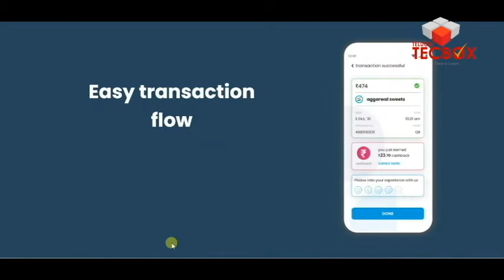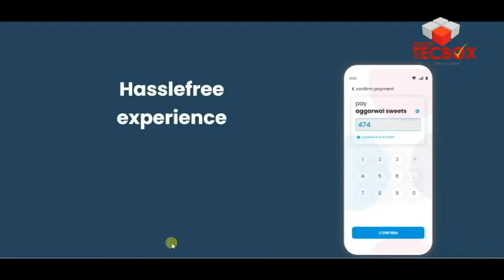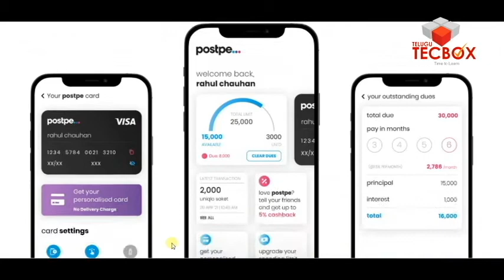Postpe Card Unboxing | Postpe pay later credit limit | in Telugu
About postpe
What is postpe?
postpe is a new way to pay, and makes spending easy. In collaboration with lending partners, you can spend now and pay next month. postpe offers a line of credit (after necessary KYC completion) which can be used anytime, anywhere to purchase goods and services - either by scanning a QR or by using the postpe card. When it's time to pay your bill, you can clear your dues in one go, or convert to an Equated Monthly Installment (EMI) with tenure of your choice. Get started now!

How can I use postpe?
postpe can be used for both online and offline transactions - spend anytime, anywhere!

• By scanning a QR, you can pay millions of BharatPe merchants directly.

• You are assigned a virtual postpe card that you can use to pay online across millions of websites.

• We may from time to time modify existing products, features, or services, or otherwise introduce new features or services on or through postpe

What are the benefits of using postpe?
postpe is the newest payment mode in town, and it makes shopping and spending easy:

• You can spend online and offline via both QR and card factors

• With the postpe card and app, you can conveniently pay at millions of merchants with the payment form factor of your choice.

• And when it's time to pay your dues, you can convert the outstanding amount into an EMI with a term of your choice. Whether it's the latest smartphone or a packet of chips, you decide what you want to buy on credit.

• You also earn exciting cashback and rewards!

Credit Limit
How do I sign up for postpe?
You can sign up for postpe by verifying your mobile number and then completing your KYC using PAN and Aadhaar number
What is the maximum credit limit I can get?
You can get a credit limit of up to ₹10 lakhs post completion of full KYC. This limit increases as you continue using postpe and making timely repayments.
Cards
How can I become eligible for/order a postpe card?
You can order postpe card from the cards section of the app.
Can I withdraw my postpe balance via ATM withdrawal?
You cannot withdraw your limit via ATM.
How can I activate my postpe card?
postpe card can be activated from the cards section of the app.
Where can I use my postpe card?
With your postpe card, you can pay at offline stores by swiping or tapping your card, and online as well. Don't hesitate to use this wherever you'd like!
Are there any extra charges I should know about?
Yes, some stores where you swipe your card may levy additional charges (surcharges) such as at fuel stations, liquor stores, etc. These charges are government regulated and are imposed by the merchant directly.
How do I manage my card settings?
You can manage your card through the app by clicking on the card from the home screen and going into card settings
Send Money & Transfer
How can I send money to my friends and family?
Send Money makes sharing the postpe love with friends and family super easy.
• Simply enter the phone number of the receiver you would like to send money to and select the amount (from your approved limit) that you would like to share with them. This would then be deducted from your limit

• To get the amount, all they need to do is sign up for postpe using the same mobile number, and the amount will be waiting for them.

• In case they are already a postpe user, the money you send will be available for them to use immediately

So share the postpe magic as a surprise!

Can I send money to myself?
You can send money to your bank account. The amount sent would be deducted from your limit
Bills
How is my bill generated?
The billing cycle begins on the 1st day of the month and ends on the last of the same month. All card and QR transactions during the month are consolidated and settled on the 1st day of the next month.

For example, the billing cycle for the month of October '21 would work as follows: Transactions between Oct 1 '21 and Oct 31 '21 will be billed together. The bill for the October '21 cycle is generated on November 1 '21.

You must select a payment plan for your bill by November 5 '21. You may choose one of the following options:

• Pay your bill in full - zero fees.

• Convert your bill into EMIs of 3 to 6 months - interest will be charged and the amount will be shown at the time of EMI creation.

How can I pay my bill?
There are multiple ways by which you repay your outstanding or due amounts. On the home screen, click "Pay Now" or "Clear Dues" and choose between paying now or converting to EMI.

• You can choose an EMI with tenure of your choice.

• To pay now, you can pay via several options like UPI, debit card, or netbanking